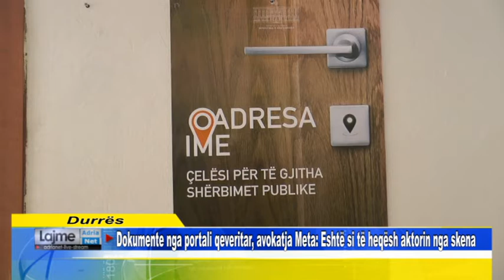Dokumente nga portali qeveritar, avokatja Meta: Eshtë si të heqësh aktorin nga skena